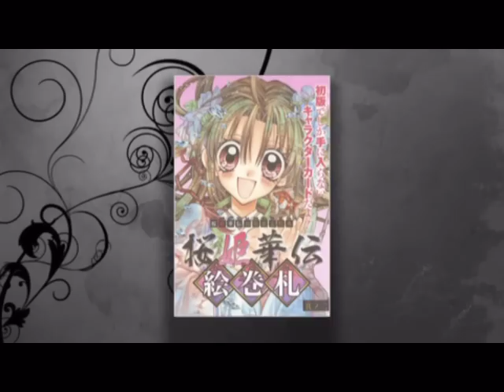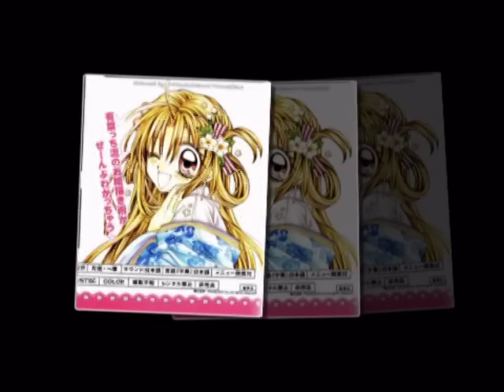Sakura hime Kaden MV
Sakurahime Kaden _Tanemura Arina

Song : Themsong Blood